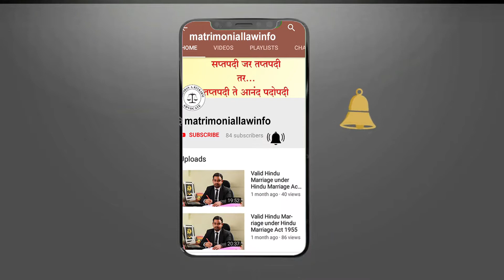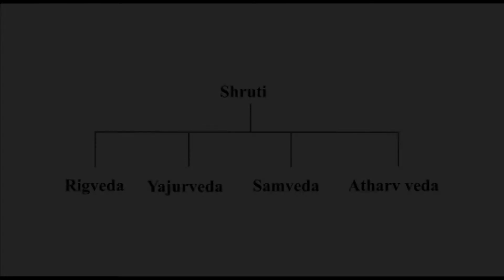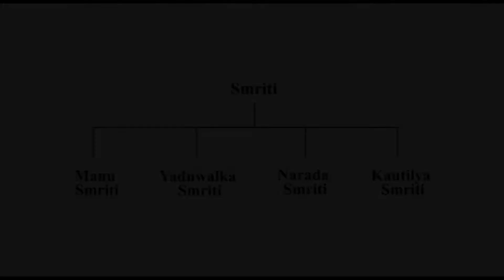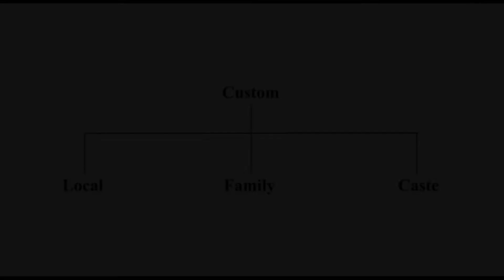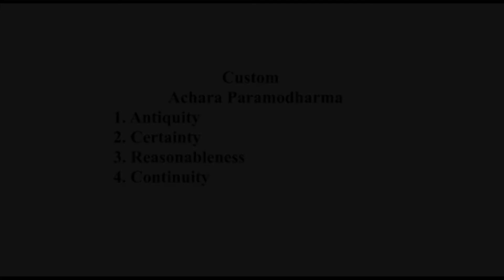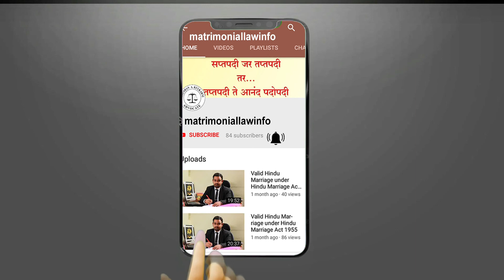Sources of Hindu Law in English